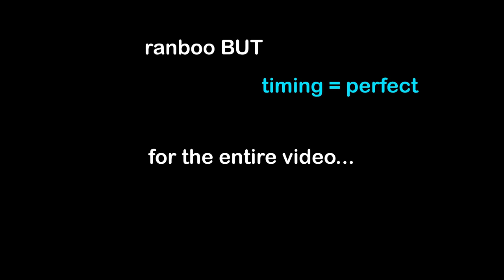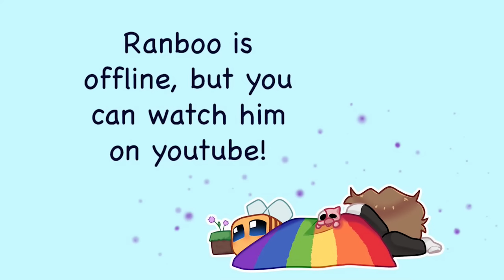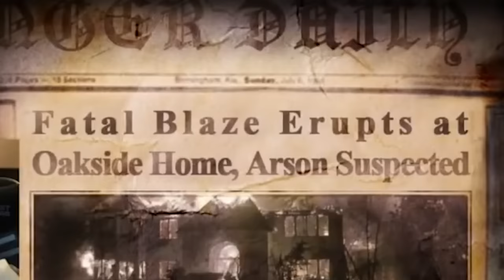Ranboo Perfect Timing Moments...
ranboo clips, but the timing = perfect

Please note,

I spent a lot of days editing this video, often until the sun comes up (lots of all nighters haha). I transform'd these clips w/ original cut scenes, creative subtitles, zooms, music... (continued). All of my edits create a new storyline, or narrative for your viewing pleasure🤗 every single clip is altered, to make the clips unique to my channel